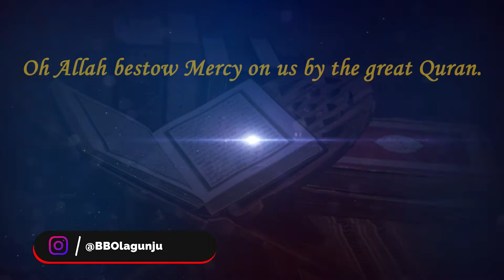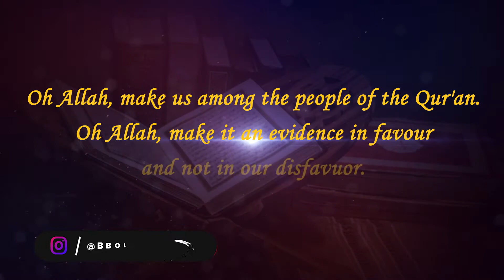Fajr Breeze_Day 21